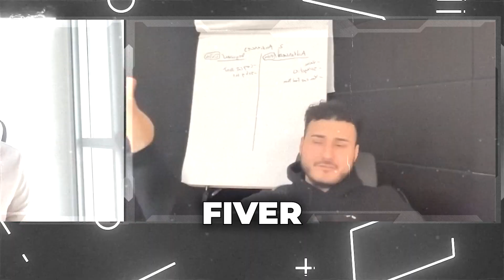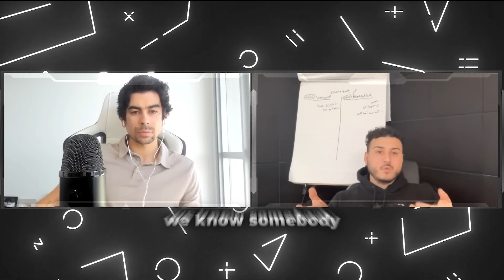Billion Dollar From Wifi, It's Possible! | Robert Oliver